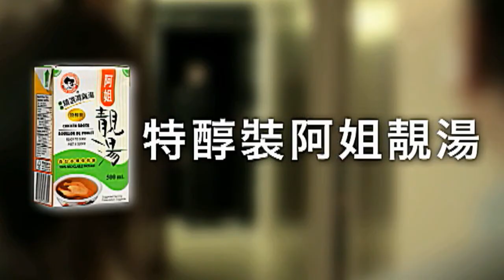WOWtv 晨早360-Joseph Ng Crime Stoppers Of York Region（粵）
真實個案